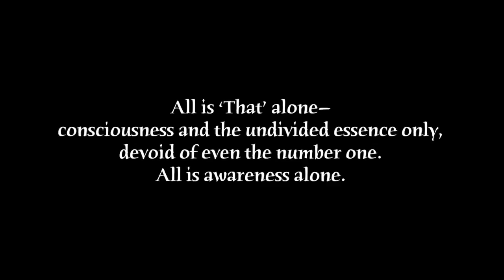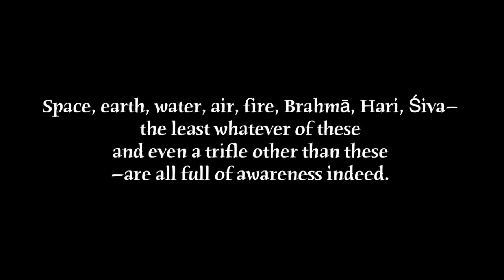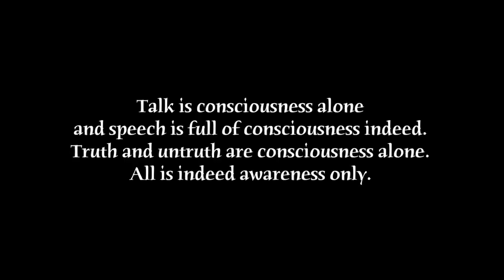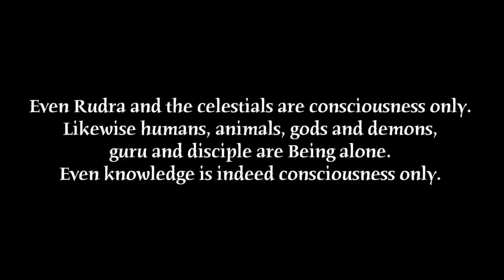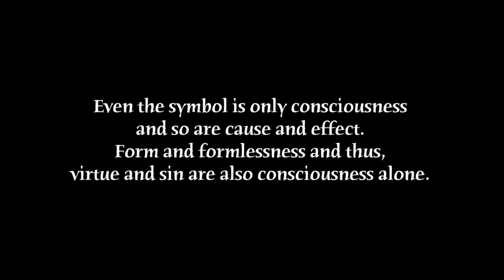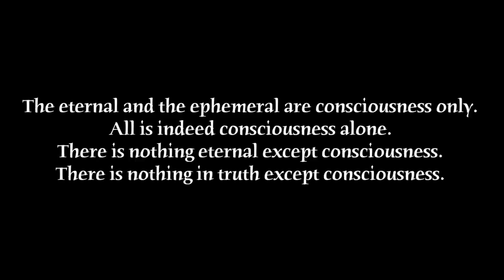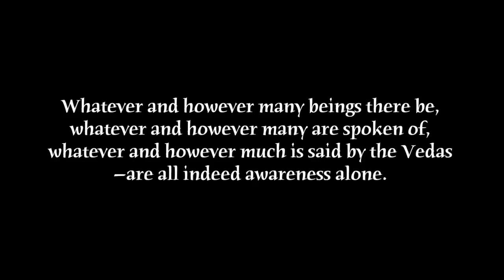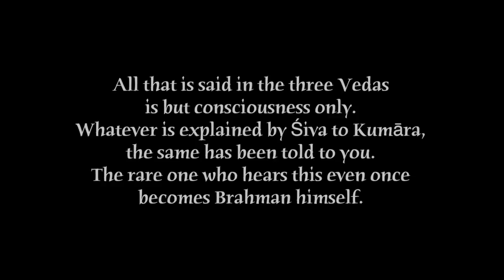Ribhu-gita Reading 6.2: All is Consciousness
26. All is ‘That’ alone, consciousness and the undivided essence only, devoid of even the number one. All is awareness alone.

27. This is all consciousness alone. All is indeed full of awareness. The reflection of the Self too is consciousness alone. All is full of awareness, indeed.

28. All the world is consciousness alone. All is full of awareness indeed. ‘Your being’ and ‘my being’ too are consciousness alone. There isn't a thing besides awareness.

29. Space, earth, water, air, fire, Brahmā, Hari, Śiva—the least whatever of these and even a trifle other than these—are all full of awareness indeed.

30. Whatever consciousness there is, that is all undivided essence alone. The past and future are consciousness alone. All is only awareness indeed.

31. Matter and time are consciousness only. Knowledge is full of consciousness indeed. The knowable and knowledge are awareness only. All is only awareness indeed.

32. Talk is consciousness alone and speech is full of consciousness indeed. Truth and untruth are consciousness alone. All is indeed awareness only.

33. Consciousness is the beginning and the end of everything. Everything is ever full of consciousness by its very being. If there be Brahmā, he is only awareness. Viṣṇu is indeed consciousness alone.

34.  Even Rudra and the celestials are consciousness only. Likewise humans, animals, gods and demons, guru and disciple are Being alone. Even knowledge is indeed consciousness only.

35. Even the seer and the seen are consciousness only. So are the knower and the known, the fixed and the unfixed. All fabulous things are also consciousness alone. The body is indeed only consciousness.

36. Even the symbol is only consciousness and so are cause and effect. Form and formlessness and thus, virtue and sin are also consciousness alone.

37. Duality and non-duality are consciousness only. And so are the Vedas and Vedānta. Even the directions and the directionless, and their guardians are only consciousness.

38. Transactions and such, past, future and present are awareness only. Name and form, beings and worlds are only consciousness.

39. Prāṇa is indeed consciousness only. All the senses are awareness alone. The five sheaths and such are only consciousness. Only consciousness is spoken of as bliss.

40. The eternal and the ephemeral are consciousness only. All is indeed consciousness alone. There is nothing eternal except consciousness. There is nothing in truth except consciousness.

41. Even dispassion is consciousness. ‘This’ is consciousness only, you see! The supports, etc. are indeed awareness and so are the supported, O Great One!

42. Whatever and however much there is, is but consciousness only. Whatever and however much is seen far away is all indeed consciousness alone.

43. Whatever and however many beings there be, whatever and however many are spoken of, whatever and however much is said by the Vedas—are all indeed awareness alone.

44. There is no bondage but consciousness alone. There is no liberation but consciousness alone. This is the truth, verily the truth, in the name of Śiva.

45. All that is said in the three Vedas is but consciousness only. Whatever is explained by Śiva to Kumāra, the same has been told to you. The rare one who hears this even once becomes Brahman himself.